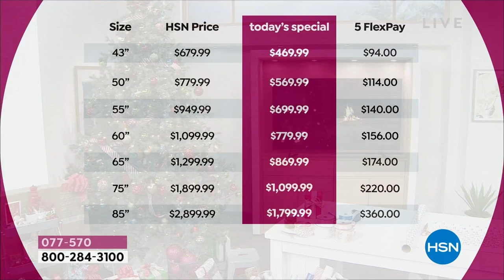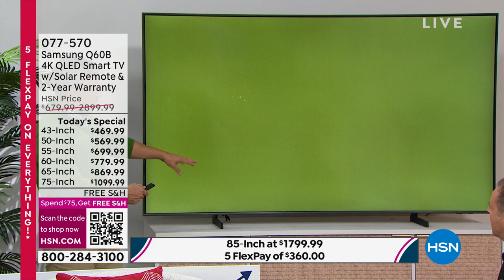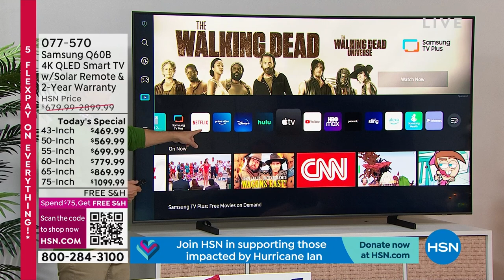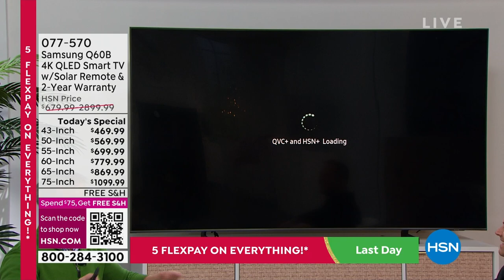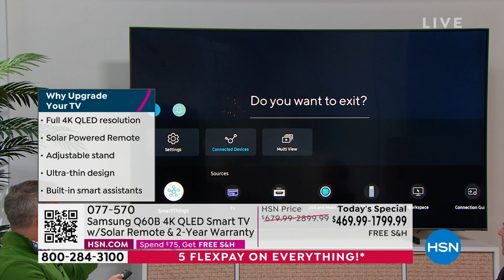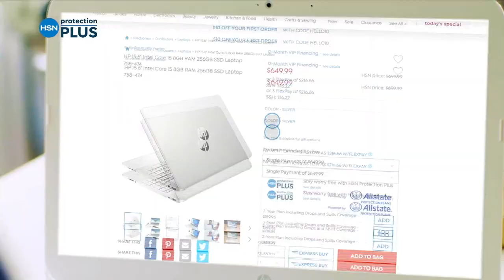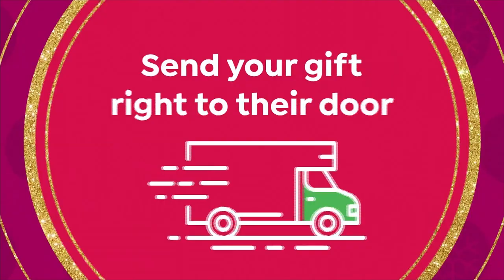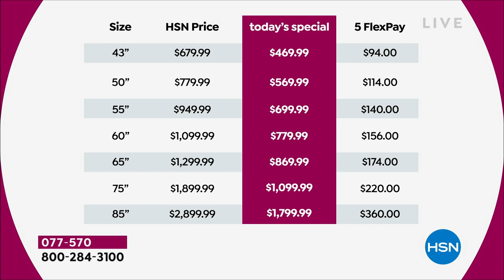Samsung 43" Q60B 4K QLED Smart TV with Solar Remote 2Y...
Samsung 43" Q60B 4K QLED Smart TV with Solar Remote   2Year Warranty
Experience the world of bold contrast and vivid color with QLED 4K. Together, cool and warm Dual LEDs shine a billion shades of Quantum Dot color for a naturallooking picture. Enjoy it all upscaled to 4K, with details and colors that stay true even in bright scenes, thanks to 100% Color Volume. Includes a rechargeable SolarCell remote.

    Samsung 43" Q60B 4K QLED Smart TV
    Power cable
    SolarCell remote (TM2280E)
    User manual and Emanual

Bundled Goodies

    Voucher includes LiveOne 1year membership, Lifetime Movie Club 3month service, A E Crime Central 3month subscription, America's Test Kitchen Cooking School 2month membership  (Expiration date 6/30/2023)
    Lifetime Movie Club Important Note If you sign up, after your 3month trial, you will be enrolled in a membership for $3.99 per month. Please note that your credit card will be automatically billed if you do not cancel your trial or subscription before the trial period has expired. To cancel, visit MyLifetime.zendesk.com/hc/enus/sections/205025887Cancelling.